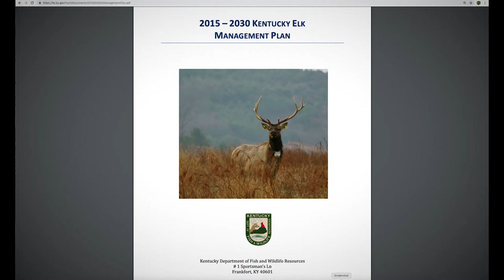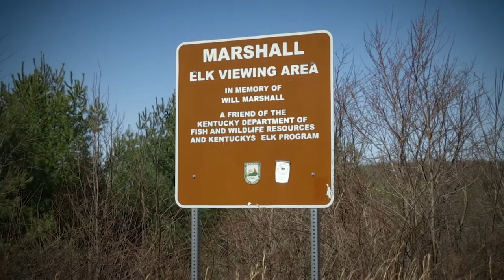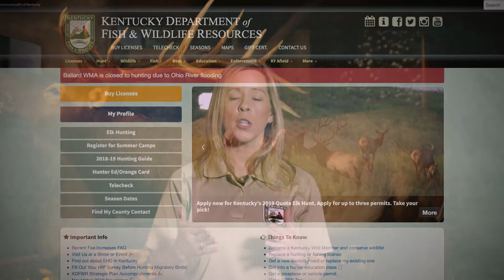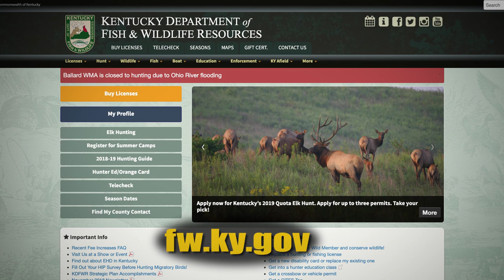Elk Management Update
Here's an update for 2019 on management of Kentucky's thriving elk herd to provide more information and to help clear up some misconceptions.